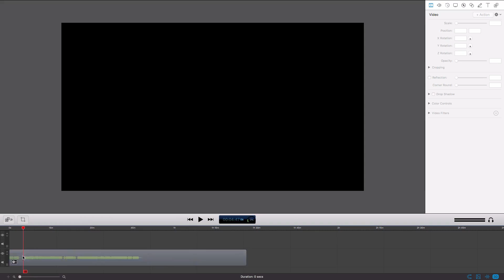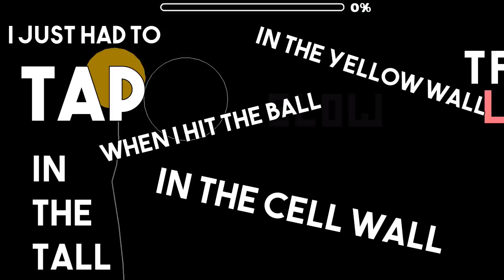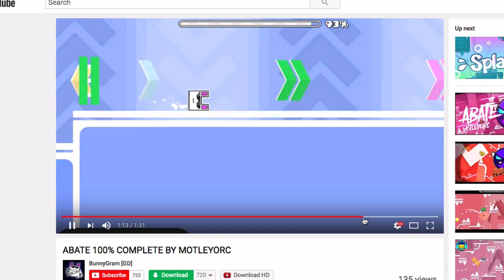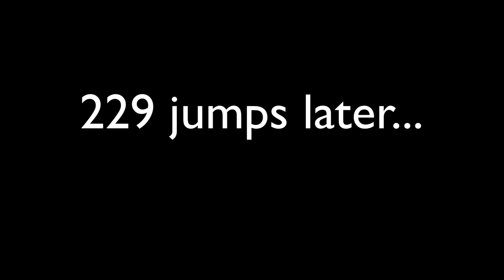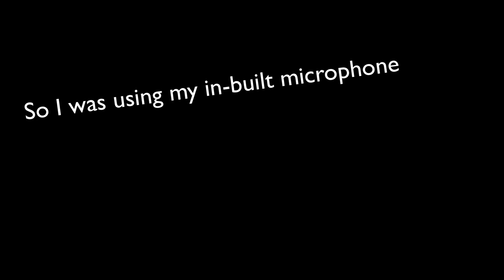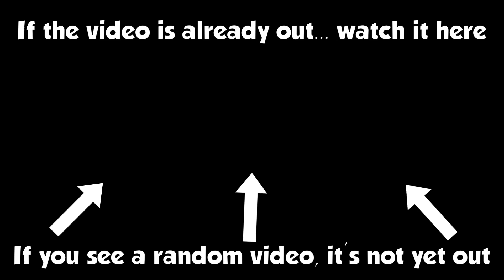Geometry Dash - ABATE 92% (Easy Demon)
Hey guys this is just part one part two is coming out once I finish editing it.

So yea the level Abate is made by Motleyorc and I decided to play it because I’m like bored of electrodynamic v2 and I want to play a kind of simple level with bits using the spider cause I wanna practise using the spider and this level was perfect for all that

Not much else too say…

well, see you guys later bye :D